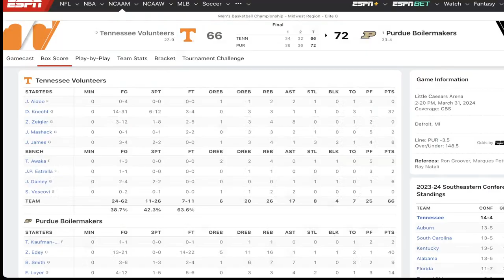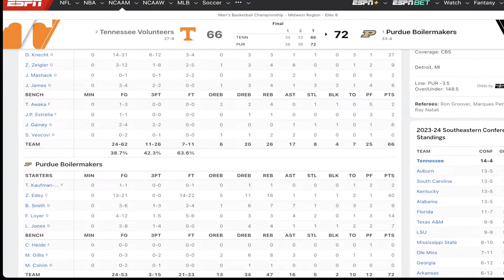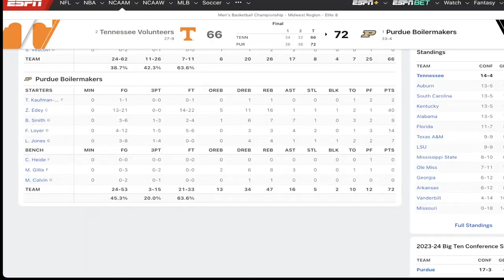Vols vs Purdue Post Game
We talk about the Tennessee Volunteer's tough loss to Purdue in the Elite 8